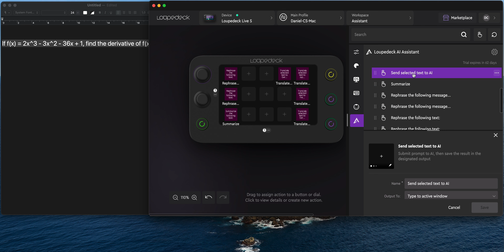Loupedeck AI Assistant | Invia il testo selezionato all'intelligenza artificiale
Scegli l'azione "Invia testo selezionato all'AI" e seleziona l'opzione di output desiderata. Assegna questa azione a un pulsante sul dispositivo ed evidenzia un testo che desideri inviare per ricevere un messaggio. Premi il pulsante assegnato per consegnare il risultato all'opzione di output selezionata.